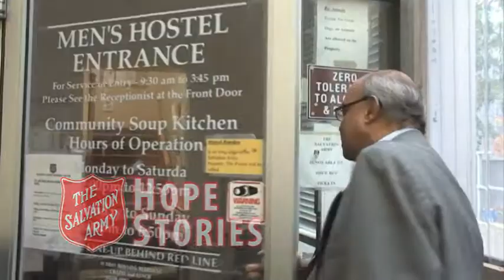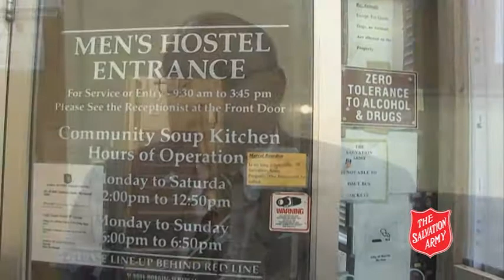Hope Stories - Sunil - Bayside Mission Barrie - Salvation Army Canada